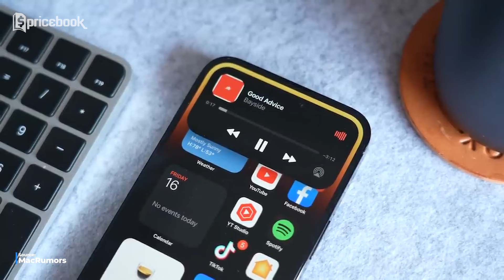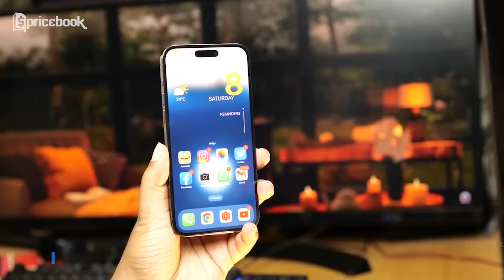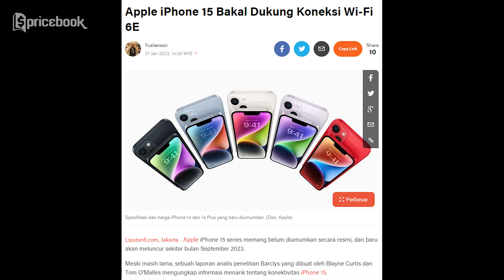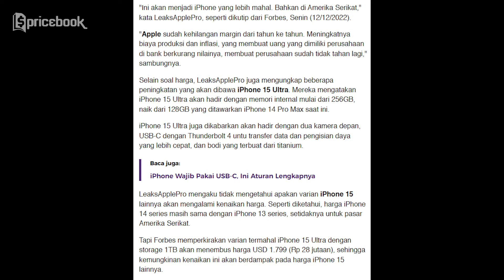EDAN!🔥 iPhone 15 Pro Pake Fitur Macbook + Layar Lengkung?!! Rumor iPhone 15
iPhone 15 Pro FIX pake A17 Bionic?

EDAN!🔥 iPhone 15 Pro Pake Fitur Macbook + Layar Lengkung?!! Rumor iPhone 15. Selain itu guys, iPhone 15 katanya juga bakal dibekali dengan kamera periskop yang bisa Zoom Optic 6X. Penasaran bakal kayak gimana iPhone 15 nanti? Makanya yuk tonton video EDAN!🔥 iPhone 15 Pro Pake Fitur Macbook + Layar Lengkung?!! Rumor iPhone 15 sampe abis hanya di channel Youtube @Pricebook

Credits:
Scriptwriter
- Rahma Fitri

VO Talent
-  Nidya Karina

Editor
- Nauval Juniver

Video Supervisor
- Afiful Hakim